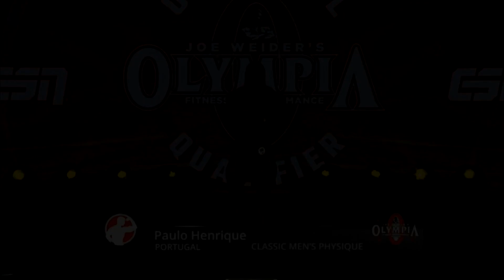GORILA E PH FORA DO TOP 6 |REVISÃO CLASSIC PHYSIQUE PORTUGAL PRO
CANAL DA ADAPTOGEN